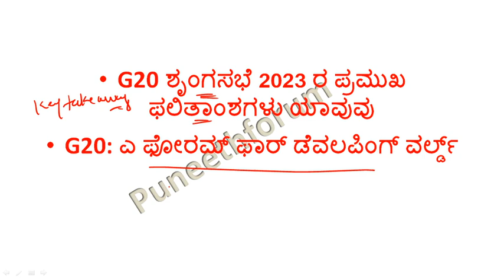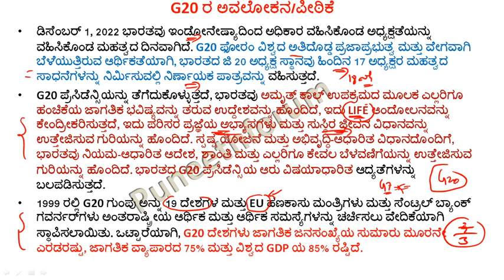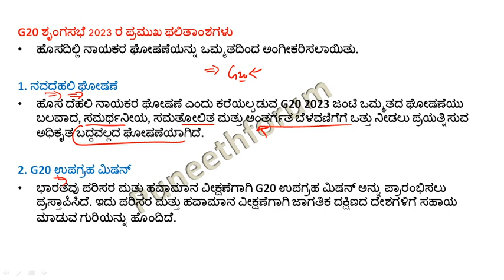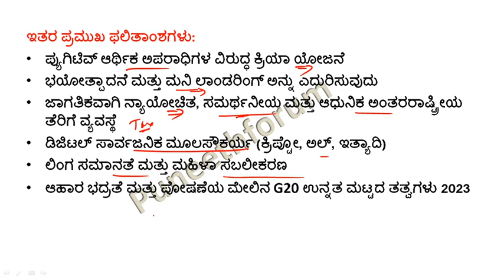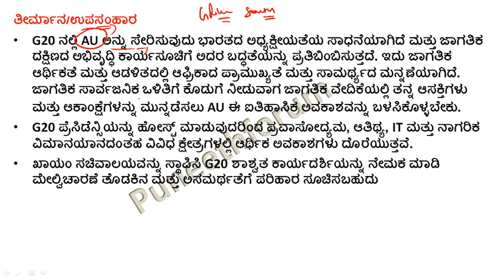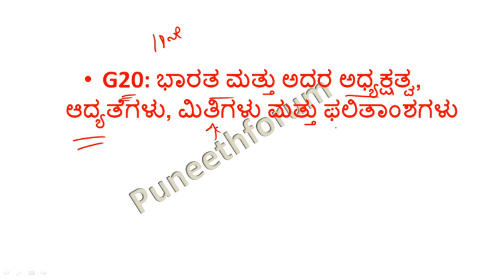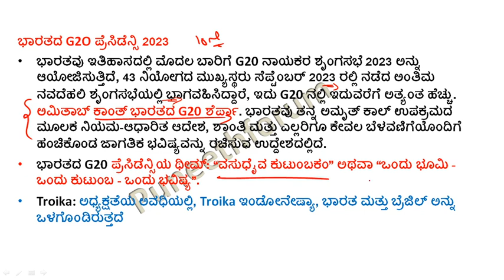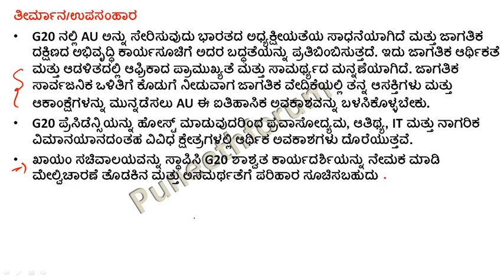G20 PRESEIDENCY AND INDIA/G20 ಪ್ರೆಸಿಡೆನ್ಸಿ ಮತ್ತು ಭಾರತ|PSI/KAS Essay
About this Video - G20 presodency and India, priority and key take away.. essay on G20 and india complete explanation in kannada. PSI & KAS Essay | KPSC/KAS/IAS | exams